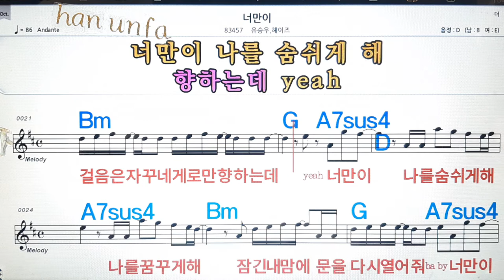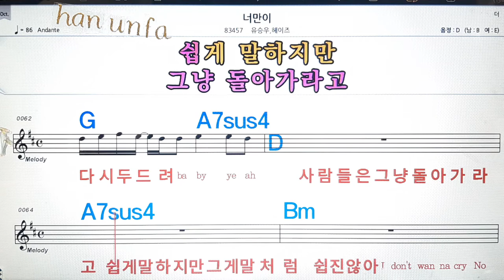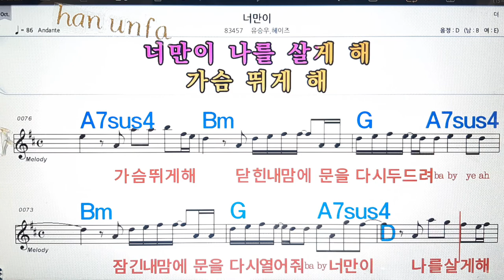너만이/*유승우*헤이즈💋노래방, 통기타 , 코드 큰악보, 가라오케, 반주💖Karaoke, Sheet Music, Chord, MR